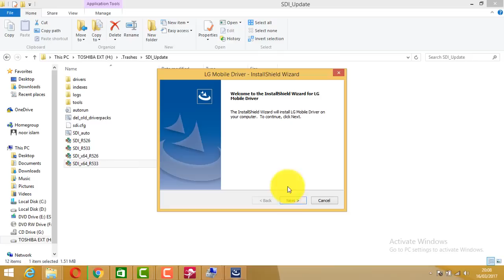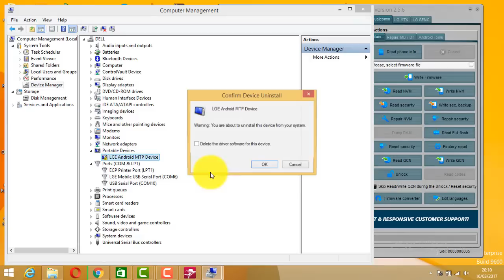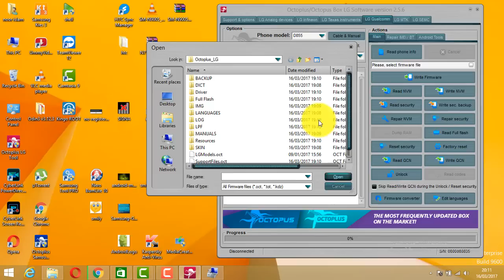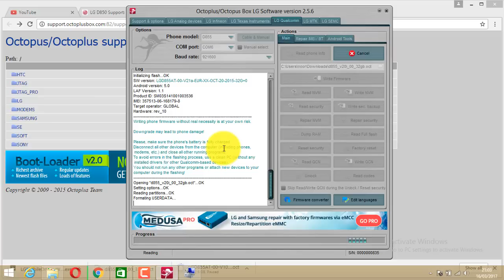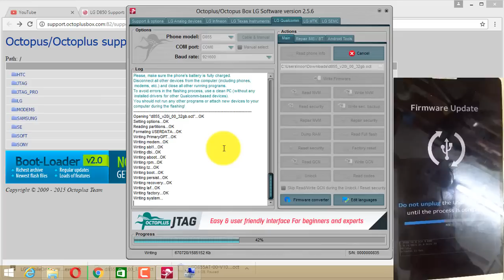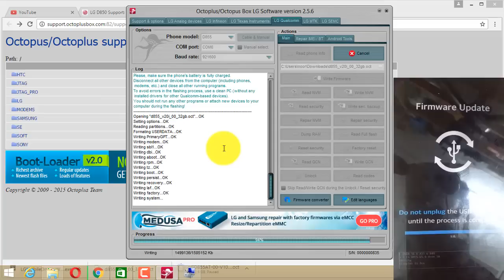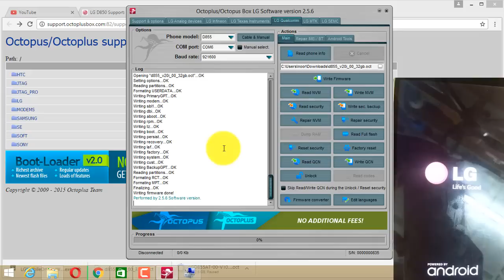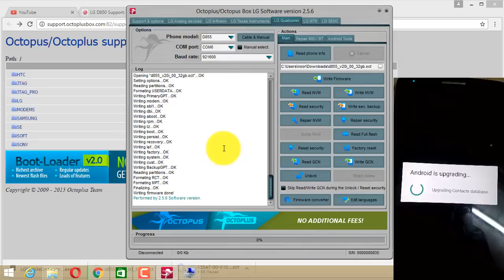LG G3 stuck on bootloop screen and restarting problem lg l70 d320 D855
Mobile solutions
This channel is specially designed  for users who want learn differen techniques i.e

And this video is specially designed for lg green screen solution and stuck on start up...this video will help people to sort out their problems easily.thanks
included more lg g3 modles like d855 d850,d851 and many more.
DemiGod Crash Handler : kenrnel Crash!